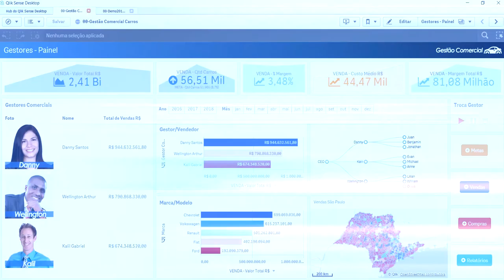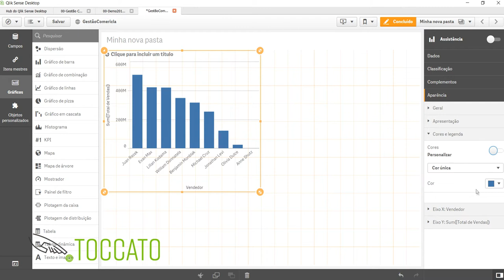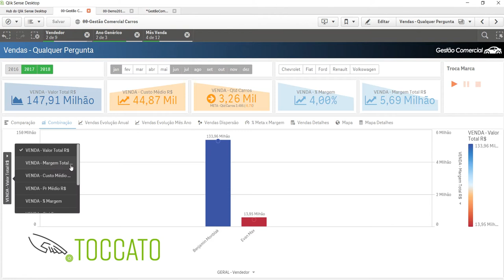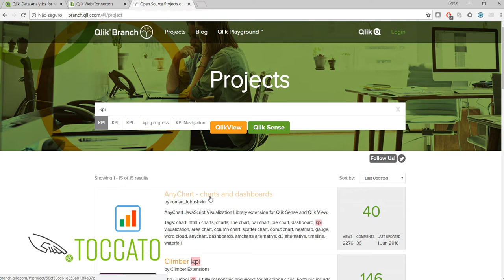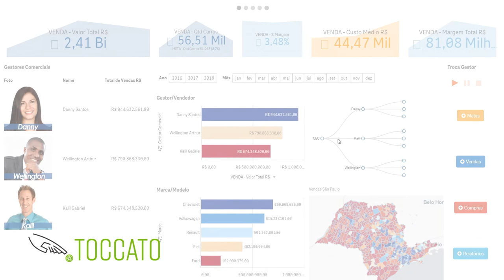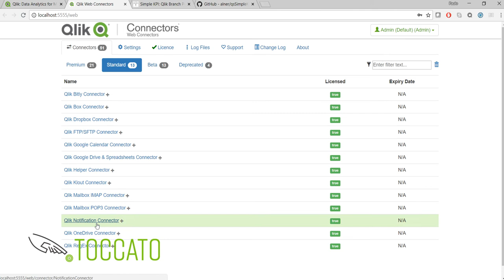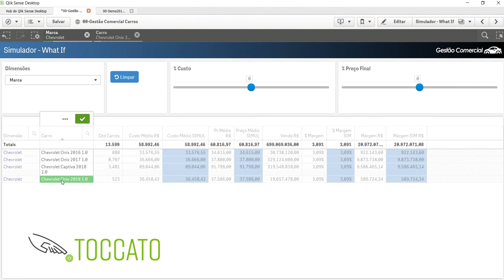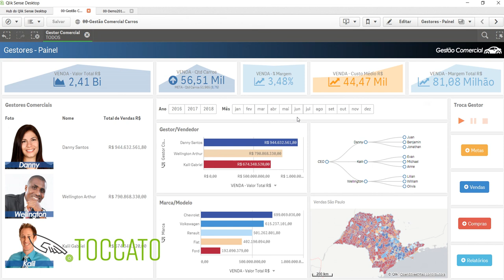Insights Qlik Sense 2018 - Parte 1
Conheça novas potencialidades e diversas ideias utilizando o Qlik Sense 2018.